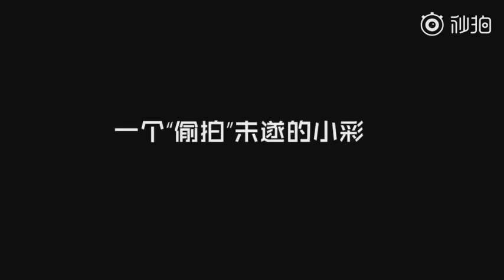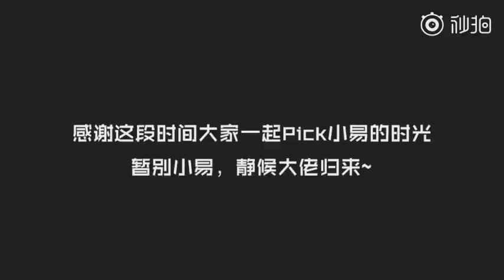【TFBOYS易烊千玺】易周放粮日 揭秘舞台王者solo状态下的两种演绎：“易大爷”VS“易大佬”【Jackson Yee】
易周放粮日 揭秘舞台王者solo状态下的两种演绎：“易大爷”VS“易大佬”
CR：@易烊千玺JacksonYee工作室
UP：小遠

更多精彩视频请点击以下链接：
More videos please find in below links: